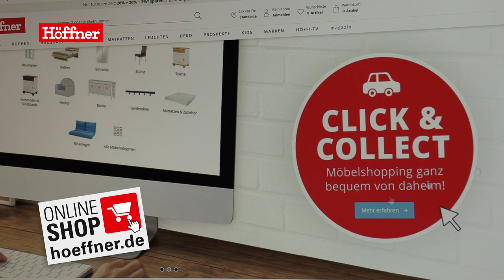meinhöffi // Einfach bequem online oder am Telefon bestellen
Aufgrund des Lockdowns sind unsere Einrichtungshäuser weiterhin geschlossen.
Wir sind weiterhin online für euch da, jetzt auch mit telefonischer Beratung und Click & Collect Service.

Hotline // Beratung und Verkauf: 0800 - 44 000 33

Möbel Höffner ist mit 23 Einrichtungszentren und dem großen Onlineshop der Vollservicehändler für Möbel und Küchen in Deutschland. Der Slogan „Wo Wohnen wenig kostet“ beschreibt sehr passend das Erfolgsrezept unseres traditionsreichen Familienunternehmens: Qualität zu günstigen Preisen, für alle. Wir von Möbel Höffner wurden für unseren hervorragenden Service bereits ausgezeichnet. Lebenslanger Kundenservice, Altmöbel-Rücknahme, Lieferservice, Montage, Umzugsservice, Finanzierung, Best-Preis-Garantie und Aufmaßservice sind nur einige unserer vielen Service-Angebote für Sie. Bei Höffner kaufen Sie Qualität und Top-Service – egal, ob vor Ort in einem unserer Möbelhäuser oder online!